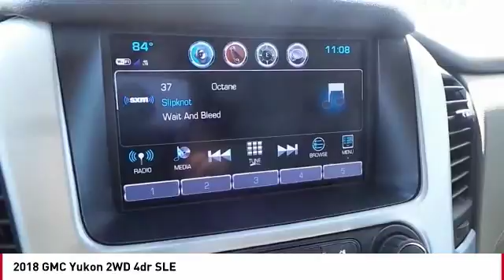2018 GMC Yukon San Angelo TX W18380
2018 GMC Yukon 2WD 4dr SLE

NOTITLE